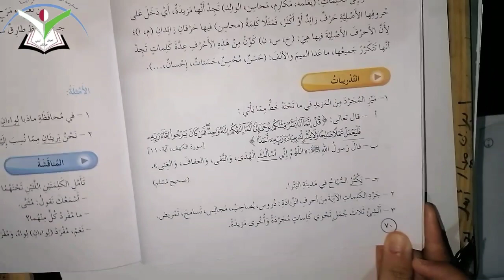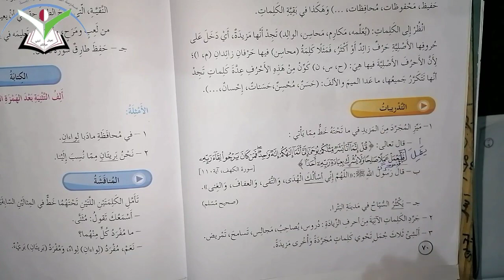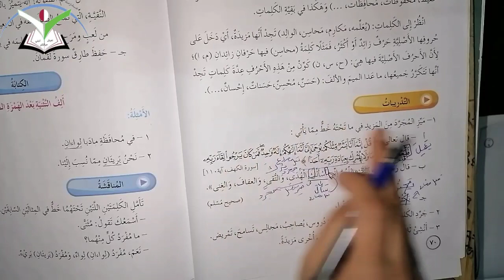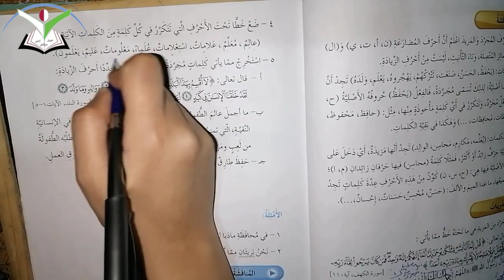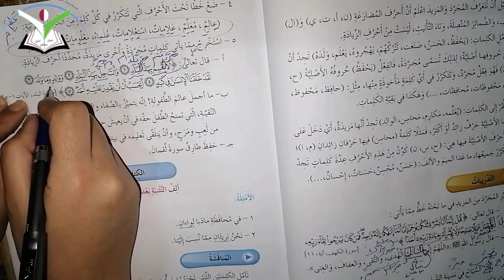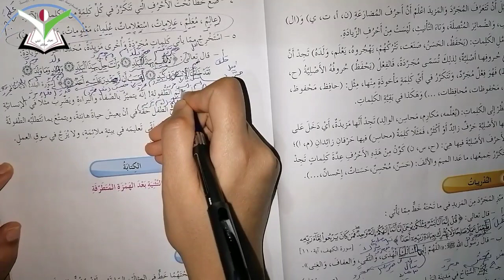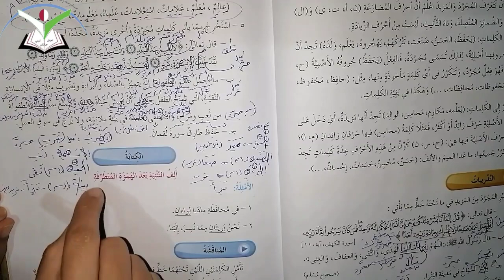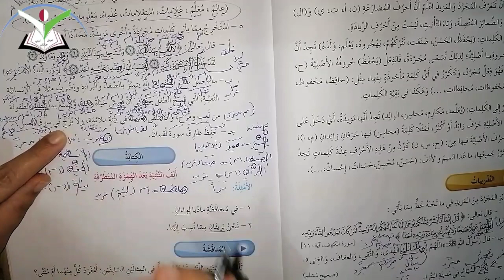الغة العربية/حل تدريبات.. المجرد والمزيد/الصف السادس